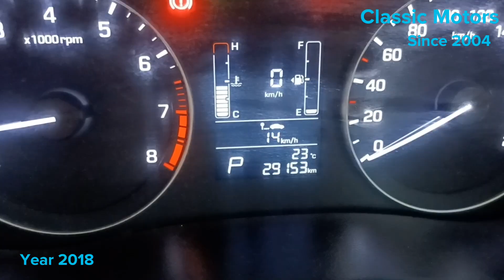Hyundai Creta 1.6 VTVT Auto SX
Hyundai Creta 1.6 VTVT  Auto SX Automatic Petrol 2018 Km : 29153 Owner : 1
Price : /- 1240000/- Location : Borivali, Mumbai (Maharashtra).